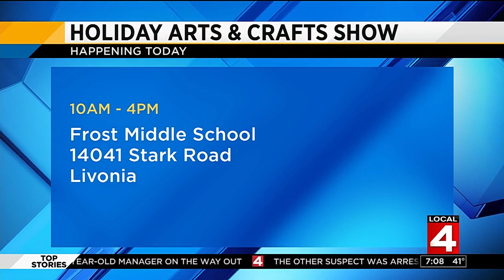41st annual holiday arts and crafts show underway in Livonia